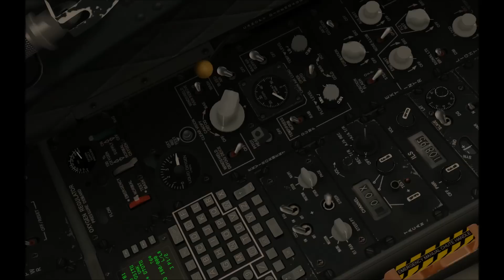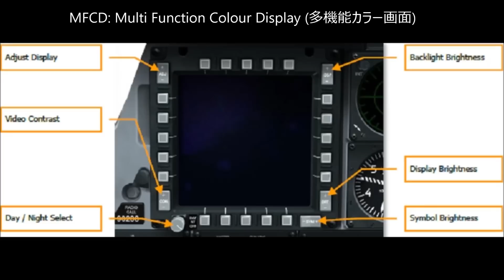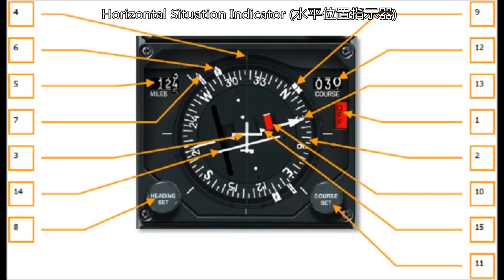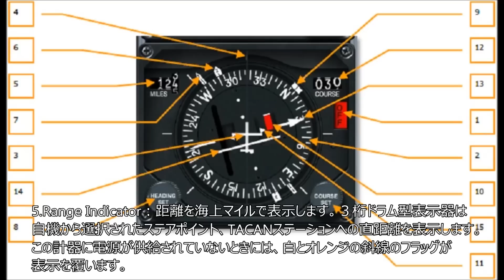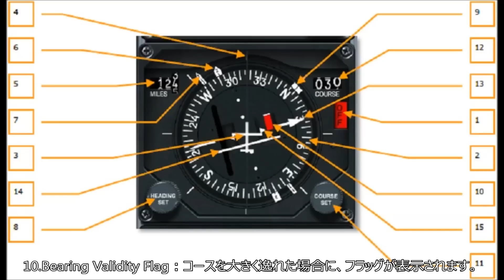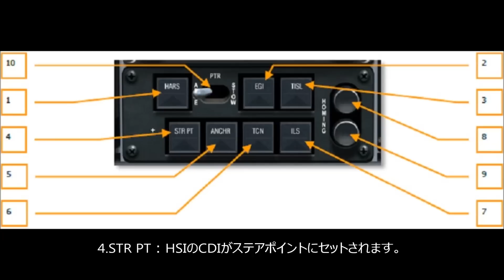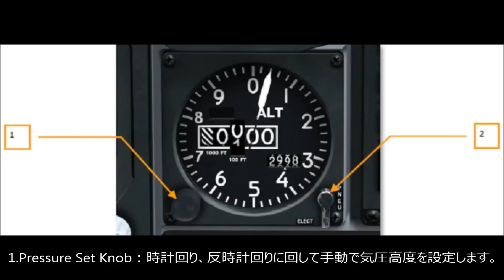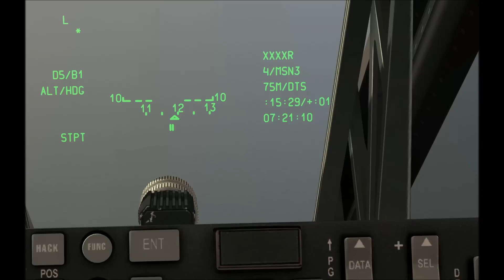DCS: A-10C 基本的な計器 [ビギナーズガイド6]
飛行に必須な計器について扱います。

01:30 - Airspeed Indicator (対気速度計)
02:10 - AoA Indicator (迎え角指示器)
03:04 - MFCD (多機能カラー画面)
03:50 - Attitude Director Indicator (姿勢指示器)
08:27 - Horizontal Situation Indicator (水平位置指示器)
14:14 - NMSP (航法モード選択パネル)
16:56 - Vertical Velocity Indicator (垂直速度計)
17:22 - Altimeter (高度計)
18:17 - EMI (エンジン監視計器)
20:09 - HUDの概要